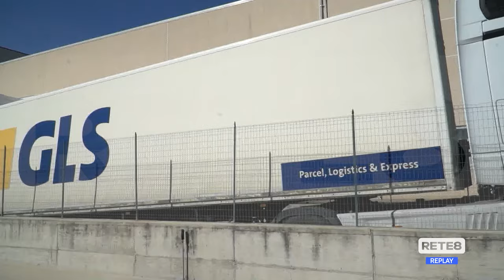L'Aquila - Sciopero dei corrieri